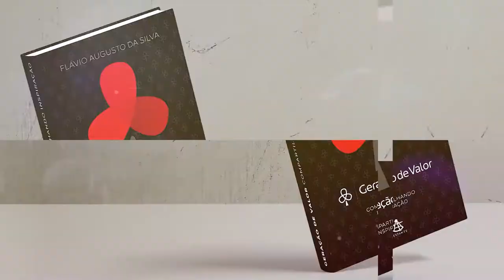Geração de Valor: É Possível Estar 100% do Tempo Entusiasmado?